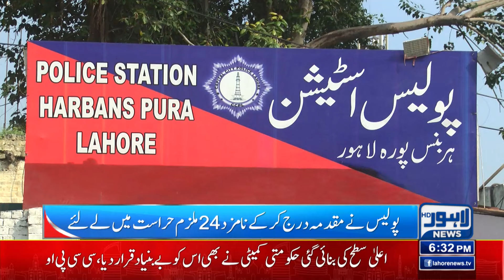Constitutional Amendment | Governor Punjab Big Surprise | 06 PM Bulletin Lahore News | 17 Oct 2024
Weather Update